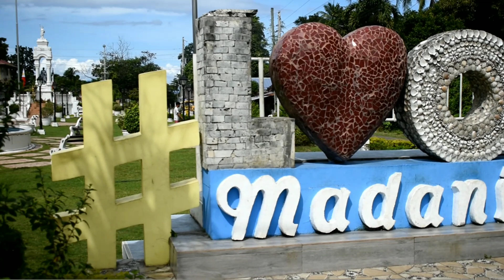LOON BOHOL 2024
Tan-aw2x sa Loon ug unsay imong makita nga malingaw ka.